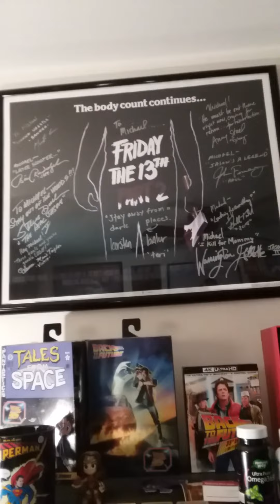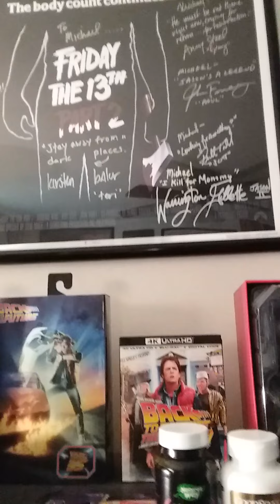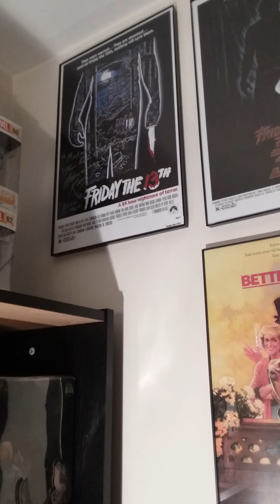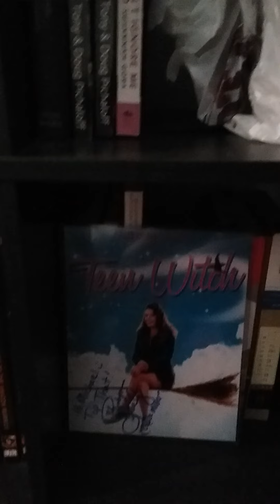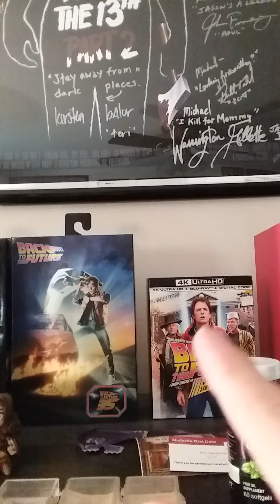November 2021 Chicago's days of the Dead autographs.